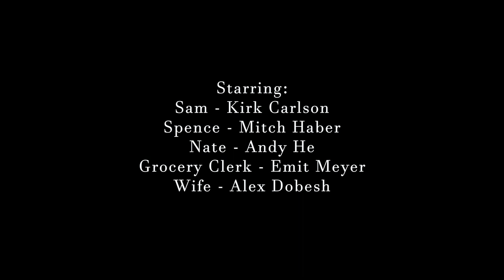Underneath It All - Short Film (2018)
A film aimed at deconstructing appearances.

Written by:
Kirk Carlson

Directed by:
Brian Durkee & Emit Meyer

Starring:
Kirk Carlson
Mitch Haber
Andy He
Emit Meyer
Alex Dobesh

Edited by:
Brian Durkee

Shot on a Lumix G7 w/ a 25mm 1.7 lens